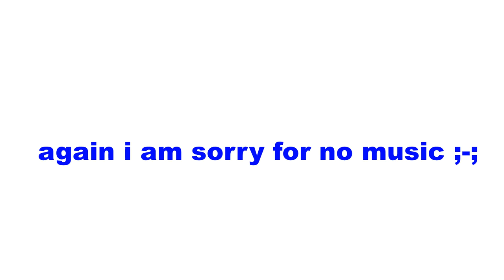Superman,Hulk,Wolverine New Mission (Heroes Life)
Aye guys roblox gamer here and today i will show you guys the locations of superman,hulk and wolverine.